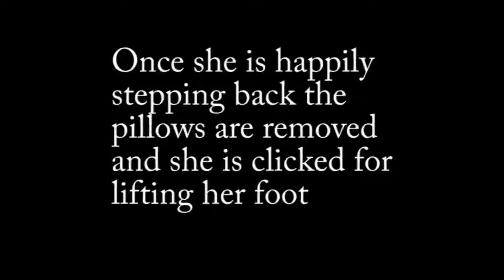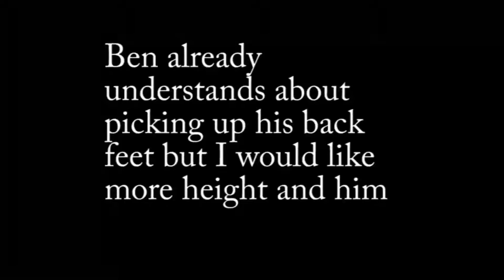Lifting back paw